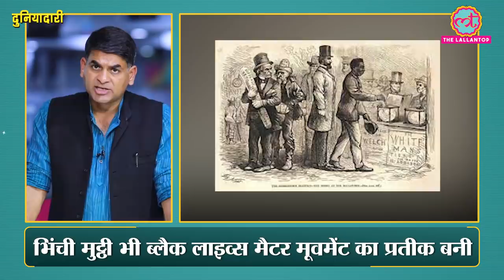T20 World Cup 2021 में Black lives matter पर बहस क्यों हो रही है? Quinton De Kock | Duniyadari E422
Duniyadari E422.
In this episode, Saurabh Dwivedi talks about the South African cricketer Quinton De Kock’s decision to leave the T-20 World Cup match ignoring management’s directive to Take a Knee before the match. South Africa has a long history of racism and apartheid. The team was banned for years from playing International Cricket. Cricket South Africa is planning to take necessary action on De Kock.

This year’s T20I world cup is being played in UAE. Cricket teams are supporting the Black Lives Matter movement in their own manner. Team India took a knee before their first match in the tournament against Pakistan.

What is the history of the ‘Take a Knee’ posture? How did it come in sports? What is the history of protests against racism? What are some of the renowned symbols of protest against racism?